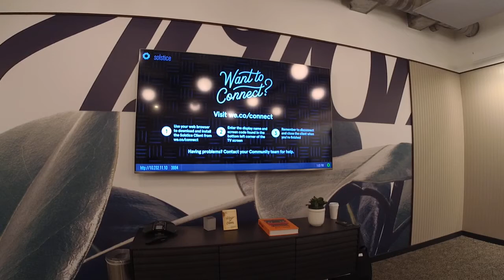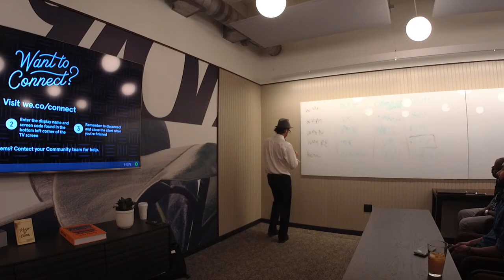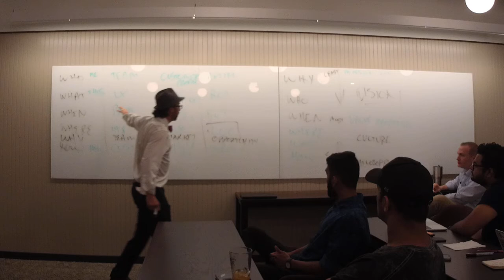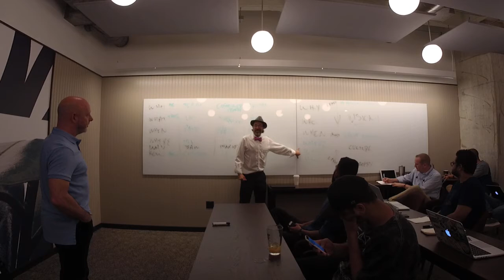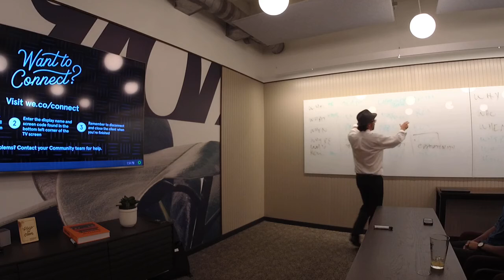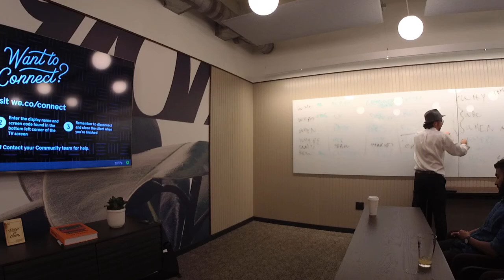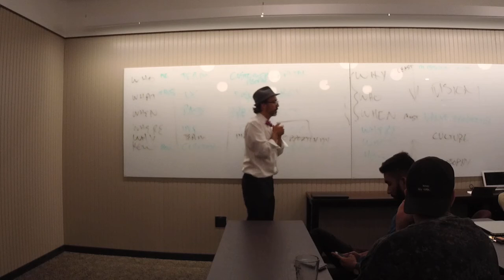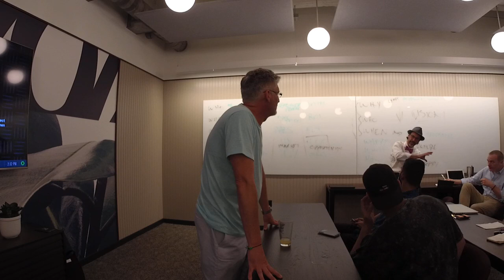5/24/18 How Your Pitch Determines Your Fundability with Paul O'Brien